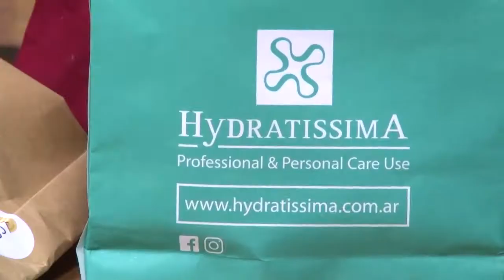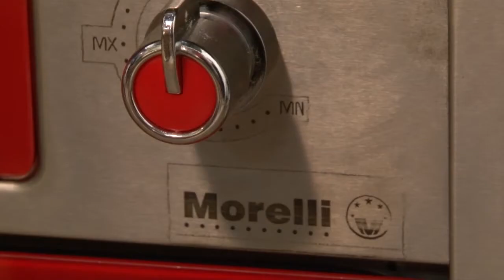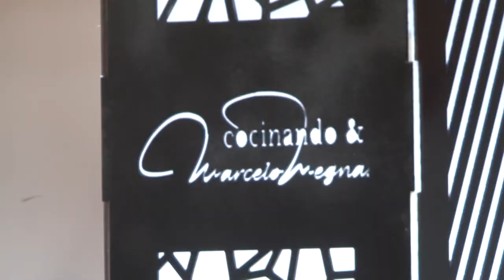COCINANDO CON MEGNA - T17 - Abadejo y terrina